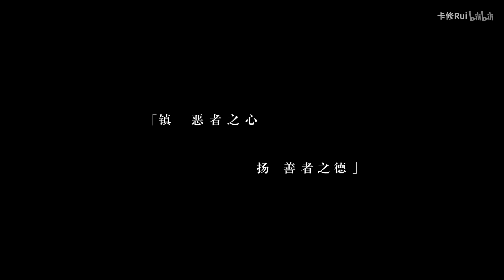【镇魂 Guardian】【沈巍角色歌】至死于衷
ps：字幕贡献以开放（Allow viewers to contribute translated titles, descriptions, and subtitles/CC），欢迎投喂拯救不会中文的镇魂男女神们。